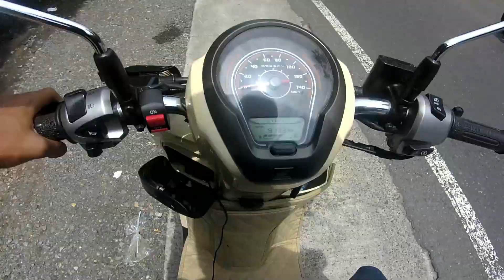Siapa Bilang Scoopy Terbaru Ngga Kuat Nanjak | kacoo Kali Lah !!! END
lanjutan part sebelumnya Kali ini Mencoba Scoopy New Yangh Katanya ngga Kuat Nanjak Apa Benar seperti orang Bilang..Tes Kali ini Di tanjakan sumatera utara Tepatnyanya Di daerah Berastagi..